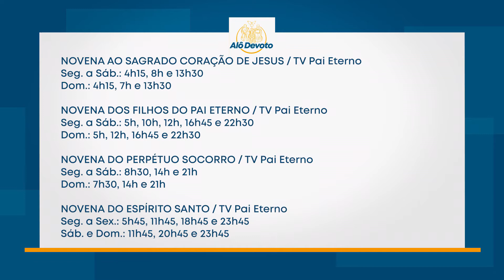Alô Devoto - Saiba sobre as nossas novenas com padre Jefersson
26/05/2022

"Não desanimemos, vamos em frente, pois deus é fiel e nos dará forças" (São Camilo de Lellis)